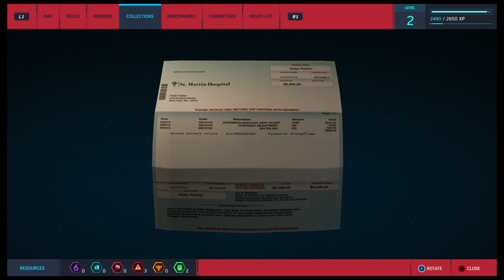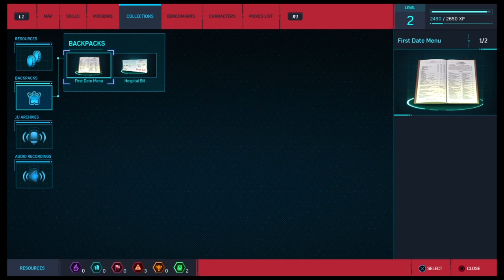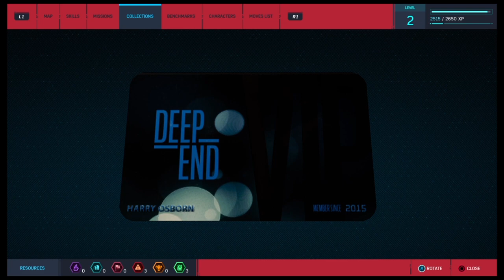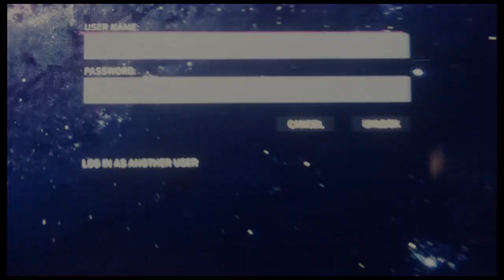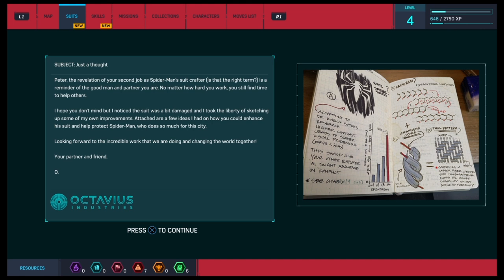SPIDER-MAN PS4 GAMEPLAY (PART 4)